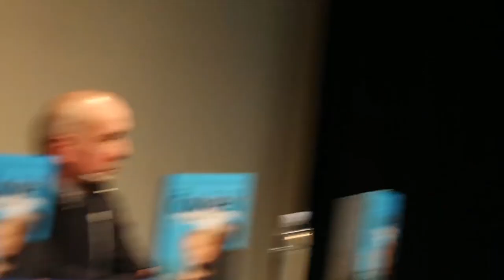Pomirenje na temelju Istine - svjedočanstvo bivšeg udbaša i njegove žrtve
Bivši član Uprave državne bezbednosti (UDBA), gospodin Željko Kekić (Pauk) svjedoči o obraćenju. Plod obraćenja i susreta s Istinom je pomirenje. Gospodin dr. Anto Kovačević - žrtva Kekićeva djelovanja - pružio je gospodinu Kekiću ruku pomirenja.

TRIBINA u organizaciji Studentskog pastorala (SPAS), na čelu sa studentskim kapelanom don Damirom Stojićem, SDB, i Centra za obnovu kulture (COK).

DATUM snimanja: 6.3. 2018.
MJESTO: kino Forum, SD Stjepan Radić

Svim slušateljima obilje blagoslova!

Kamera: Ivan Radiković i Marin Škarica
Montaža: Ivan Radiković